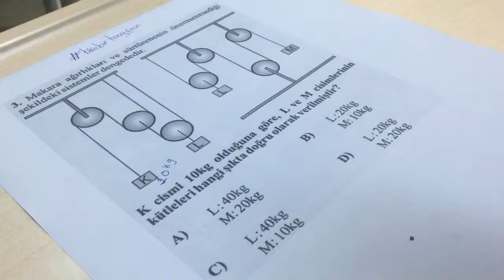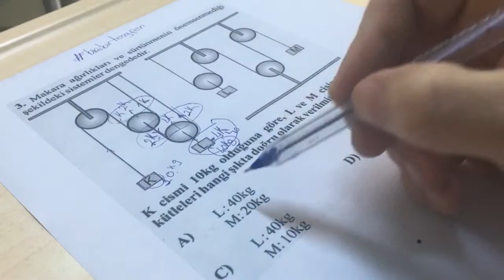Palangalar (Basit Makineler) Anlatımlı Soru Çözümü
Teog Soru Çözümleri
Birebirteogfen Instagram Sayfası